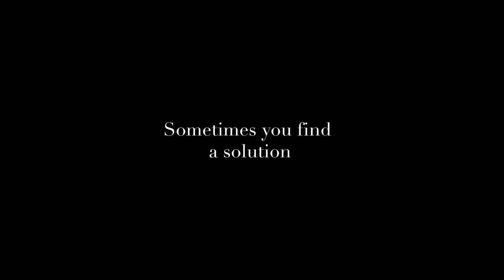Tailor (2020) Trailer // WOW Wales One World Film Festival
Tailor (PG)
Director: Sonia Liza Kenterman
Starring: Dimitris Imellos, Tamila Koulieva, Thanasis Papageorgiou
Greece/Germany/Belgium, 2020
A bittersweet comedy about a man who discovers his true self late in life. Ever the dutiful son, shy, single Niko has dedicated his life to his father’s traditional tailor’s business. But the business must change to survive, and with it Niko blossoms as he sees the joy he can bring to people’s lives. A celebration of texture, colour and the finest fabrics, with a tremendous central performance (think Jacques Tati meets PRISCILLA QUEEN OF THE DESERT), this tale of triumph in the face of adversity is a true one-off.

Thessaloniki International Film Festival, Youth Jury Award & Greek Film Fipresci Prize

Festival Nuovo Cinema Europa Audience Prize

WOW Wales One World Film Festival - UK Online Premiere

CYMRAEG:

Tailor (PG)
Cyfarwyddwr: Sonia Liza Kenterman
Gyda: Dimitris Imellos, Tamila Koulieva, Thanasis Papageorgiou
Groeg/yr Almaen/Gwlad Belg, 2020, 1 awr 40 munud, isdeitlau
Comedi chwerwfelys am ddyn sy'n darganfod ei wir hunan yn hwyr mewn bywyd. Ac yntau bob amser yn fab ufudd, mae Niko sy’n sengl, ac yn swil wedi ymroi ei fywyd i fusnes teilwra traddodiadol ei dad. Ond mae'n rhaid i'r busnes newid er mwyn goroesi, a gyda hynny mae Niko yn blodeuo wrth iddo weld y llawenydd y gall ddod i fywydau pobl. Yn ddathliad o wead, lliw a'r ffabrigau gorau, gyda pherfformiad canolog aruthrol (dychmygwch Jacques Tati yn cwrdd â PRISCILLA QUEEN OF THE DESERT), mae'r stori hon am fuddugoliaeth yn wyneb adfyd yn hollol unigryw.

Gwobr Y Beirniaid Ifanc Gŵyl Ffilm Ryngwladol Thessaloniki, a Gwobr Ffilm Roegaidd Fipresci

Gwobr y Gynulleidfa Gŵyl Nuovo Cinema Europa

Gŵyl Ffilm Cymru a'r Byd yn Un - Premier ar-lein y DU Gwlad